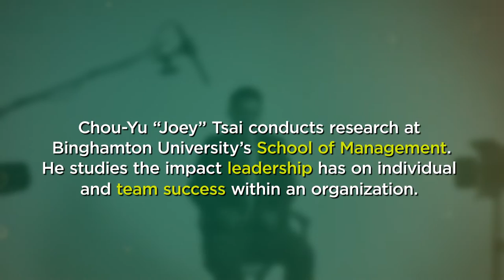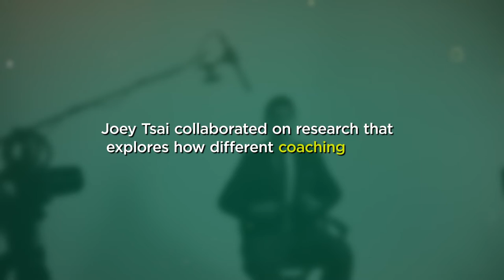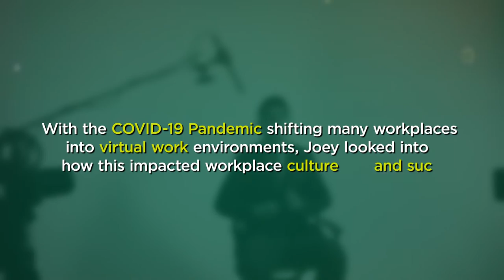Binghamton Faculty Focus - How Leadership Improves Business Success and Virtual Work Environments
Chou-yu ‘Joey’ Tsai is an assistant professor at Binghamton University’s School of Management, where he specializes in leadership research. Joey’s research into leadership looks to find ways organizations can cultivate impactful leadership that meets the organization's needs and helps build team success.